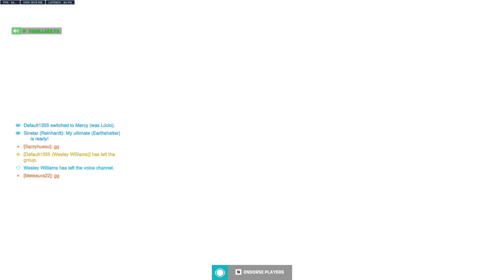Default1355's Last Gays Game Route 66 In Overwatch 2